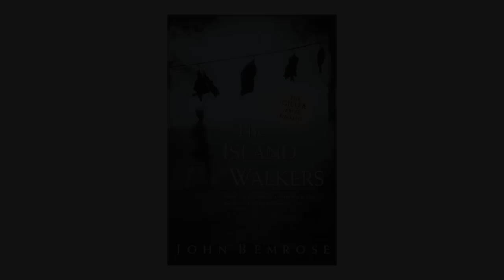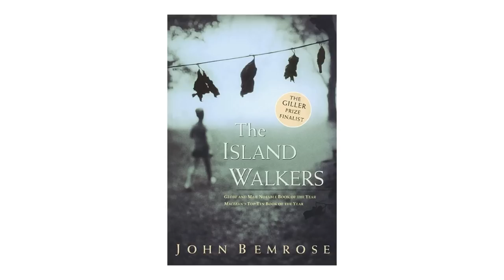David Powell at Paris Lectures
The first Paris Lectures video we’ve posted in its entirety. We think David Powell gives a really good overview of the kinds of decisions Paris has been up against throughout its history. More on Jane & Jury